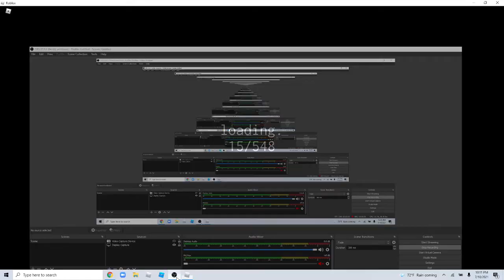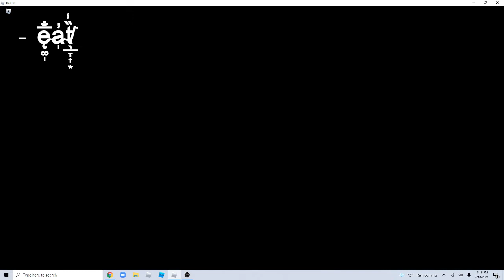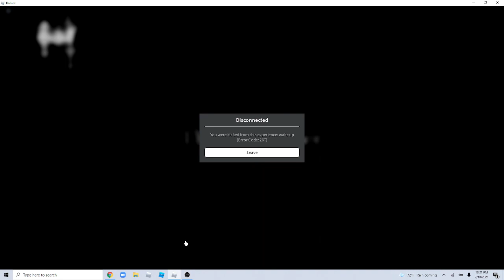The Severance...(Roblox)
dang.. That's kind of sad